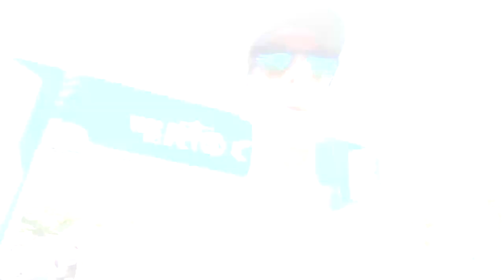Meia Maratona Internacional do Rio 2022 - Dicas do percurso alterado - Meia do Rio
Faaaaaala corredores, tudo bem? Tá chegando uma das mais tradicionais provas do Brasil, a Meia Maratona Internacional do Rio, ou Meia do Rio, que esse ano vem com percurso alterado, prometendo ser ainda mais rápida. Vai correr essa prova? Assista o vídeo com todas as informações e dicas dos percursos!!